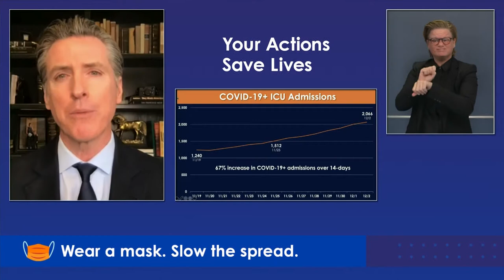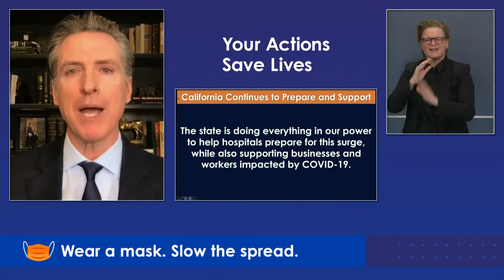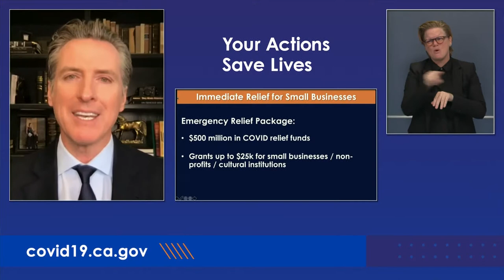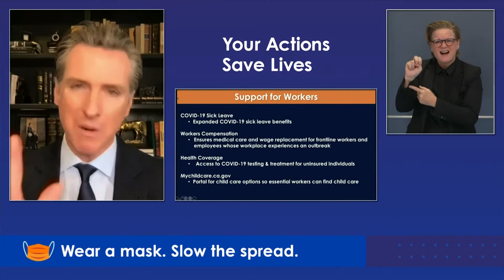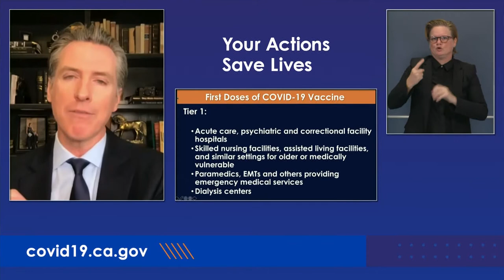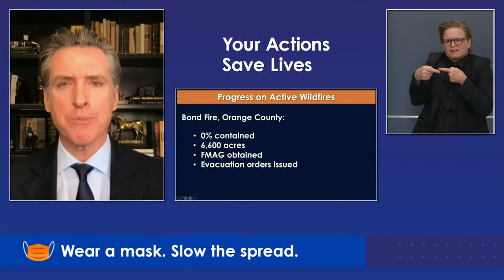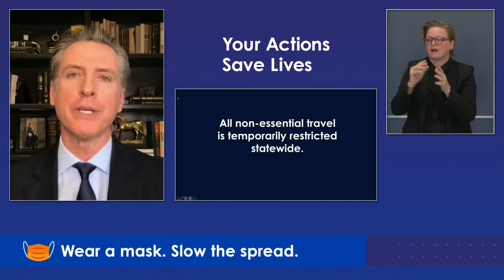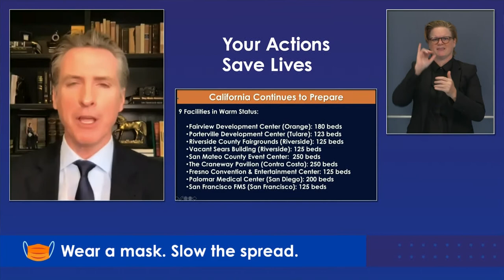El Gobernador Newsom Proporcionará una Actualización Sobre la Respuesta del Estado Para el COVID-19